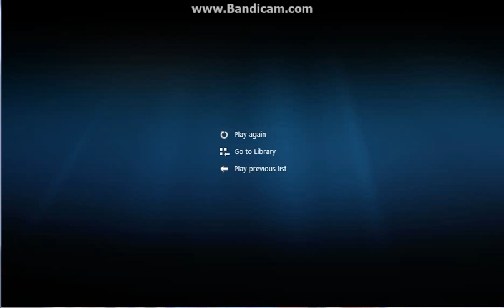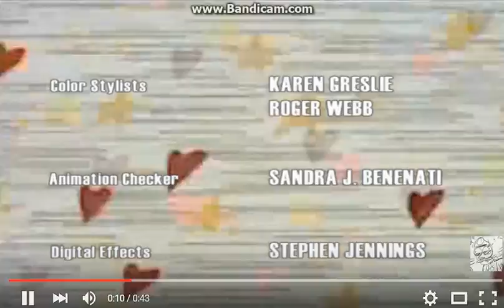YTP Johnny Test Sucks At Youtube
This is My YTP video before my last one out of shimmer and shine!